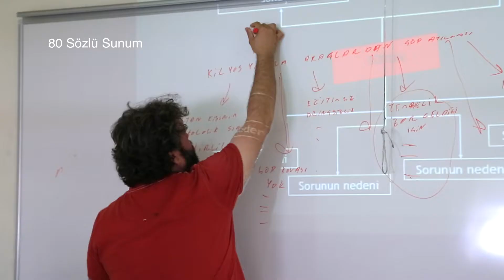Kaçıranlar ve Hatırlamak İsteyenler için 14. Eğitimde İyi Örnekler Konferansı'nda Neler Oldu?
14. Eğitimde İyi Örnekler Konferansı, 13 Mayıs Cumartesi günü Sabancı Üniversitesi’nde düzenlendi. Açış oturumu "Daima Muhabbet, İnadına Muhabbet" temasıyla gerçekleşen konferans, 96 iyi örnek ve 904 katılımcıya ev sahipliği yaptı.